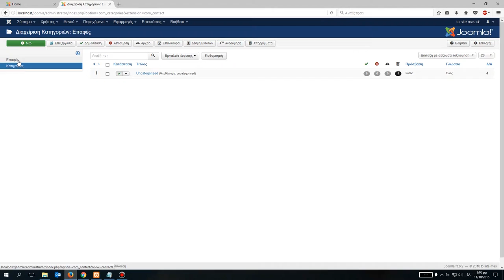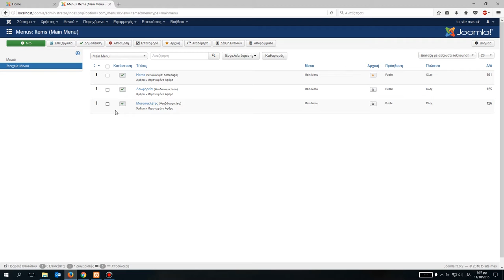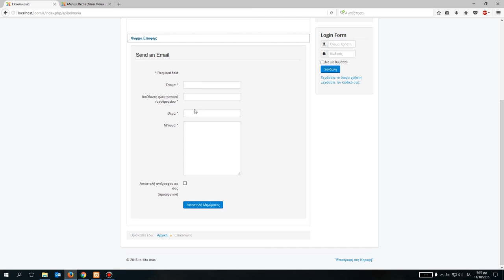Δημιουργία φόρμας επικοινωνίας και τοποθέτηση στην ιστοσελίδα - Joomla